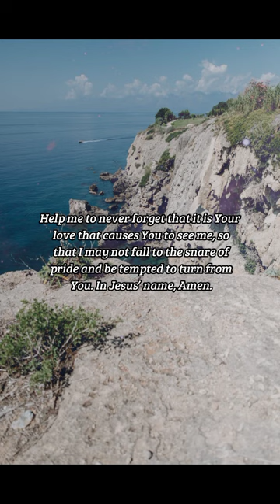BIBLE VERSE OF THE DAY - March 5, 2023 | morning prayer | Your Daily Dose of God's Word.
Though the Lord be high, yet hath he respect unto the lowly: but the proud he knoweth afar off.

Proverbs 138:6

INSPIRATION:
God is not impressed by our pride. We cannot even begin to measure up to His immeasurable greatness. To rely on our own hubris and arrogance is to insult the grandeur of God. But the humble, the lowly, and the contrite do not escape His notice. Despite His magnitude, God does not fail to see even the least of those who are humble before Him.

PRAYER:
Lord, You are a great and limitless God. It amazes me that, despite Your infinite presence, You choose to take notice of me. Thank You for not forgetting me. Help me to never forget that it is Your love that causes You to see me, so that I may not fall to the snare of pride and be tempted to turn from You. In Jesus’ name, Amen.

us